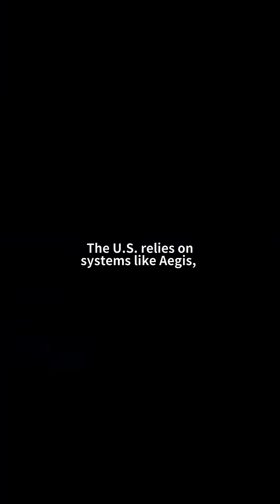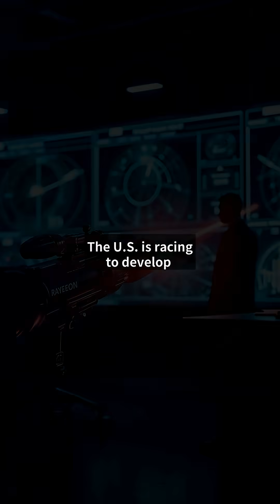“Can the U.S. Stop China’s Hypersonic Missiles?”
Is the US military capable of intercepting China's advanced hypersonic missiles? This video reveals the terrifying reality behind modern warfare technology.

Discover the cutting-edge defense systems America is developing and whether they stand a chance against these unstoppable weapons.

We break down:
• Current hypersonic missile technology
• US counter-hypersonic defense capabilities
• Expert analysis on future warfare scenarios

Don't miss this eye-opening look at the arms race that could define global security. Hit play now before this video gets taken down!

📋 'Chapter':
『00:00』 The Rise of China's Hypersonic Missiles
『00:34』 Current U.S. Missile Defense Capabilities
『01:10』 The Hypersonic Interception Challenge
『01:41』 Next-Gen Defense Against Hypersonic Threats